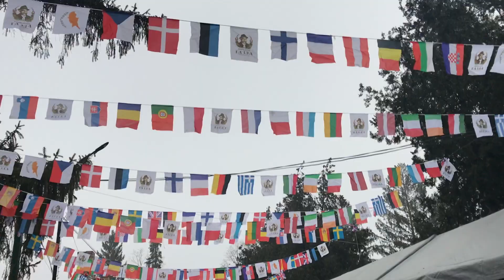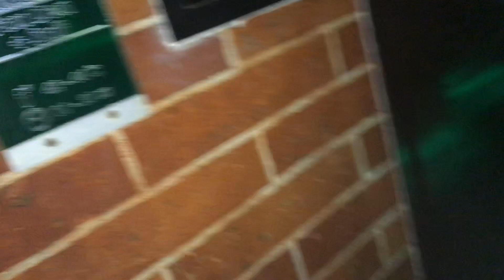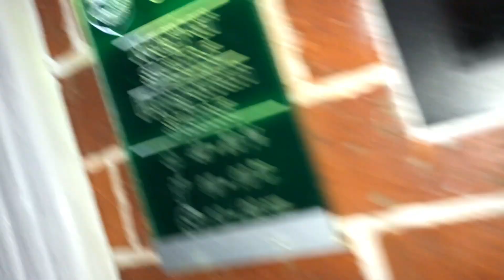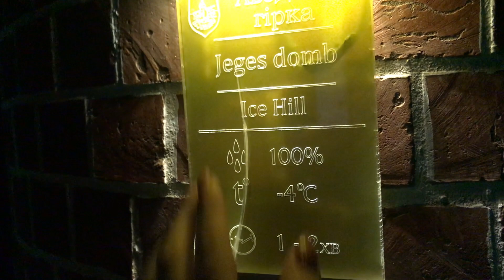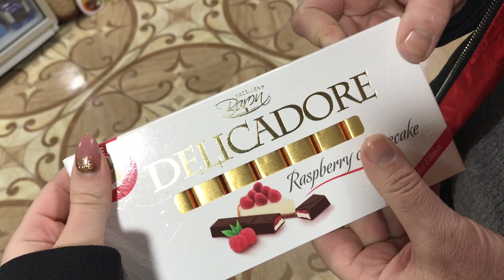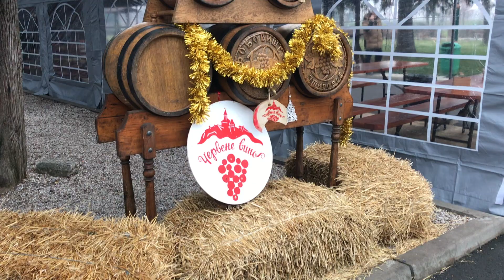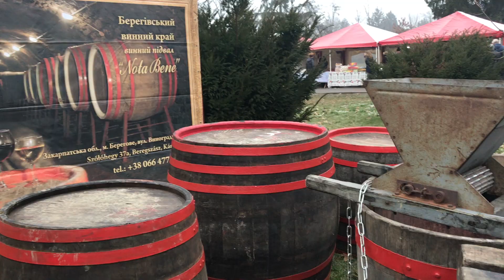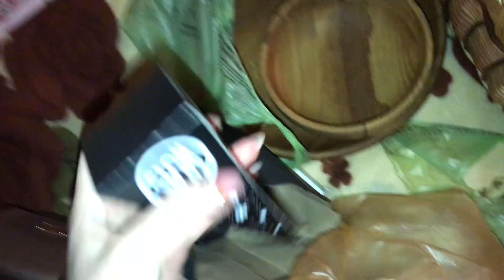VLOG/ ЗАКАРПАТЬЕ/ ДЕНЬ2/ ТЕРМАЛЬНЫЕ ВОДИ КОСИНО/ ЯРМАРКА ВИНА В МУКАЧЕВО/ ВЕНГЕРСКИЙ ГОРОДОК